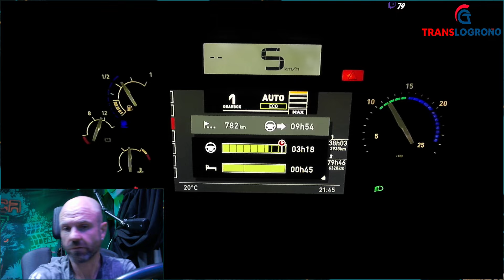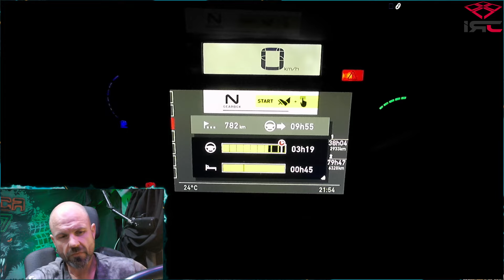3/3-EMPEZAMOS SEMANA LABORAL, DE TOLEDO A ALBACETE, RECOGEMOS PET Y ACABAMOS DIRECCIÓN LOGROÑO...M